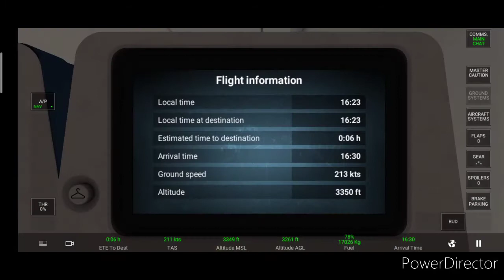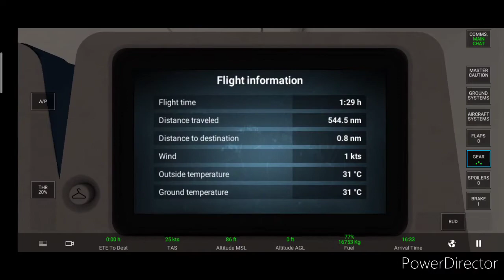Christmas Flight in Rortos Flight Simulator!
Ho Ho Ho, Merry Christmas Everyone!

--Chat and Play with us on our Discord Chat!--